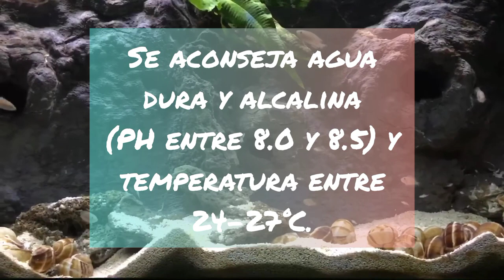Cuidados del Neolamprologus multifasciatus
Hola amigos en está ocasión un ciclido muy pequeño y probablemente de los más pequeños del mundo, hablamos del neolamprologus multifasciatus.